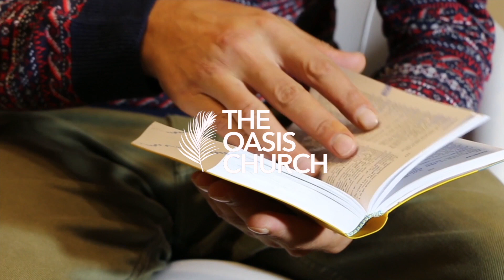No Confession, No Worship (Nehemiah 9)